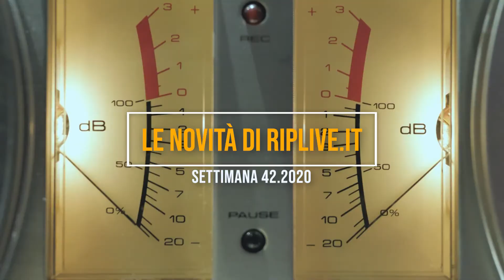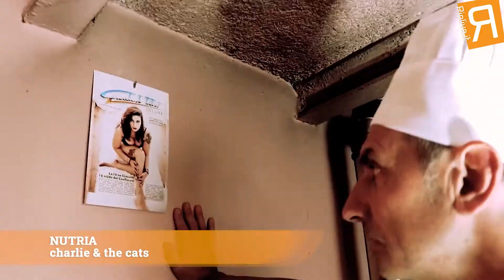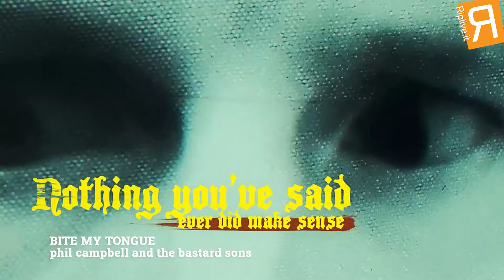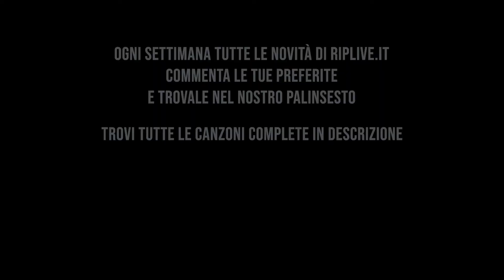Vota le migliori canzoni di questa settimana | Riplive.it Settimana 42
Le nuove canzoni del momento, Settimana 42.2020 che ascolteremo in questa settimana. Una nuova selezione con le nuove canzoni e i tormentoni con tutti i titoli nel video.

Vota la canzone che più ti piace scrivendo il titolo nei commenti, i titoli più commentati finiranno nel prossimo video-classifica o saliranno di posizione e verranno inseriti nella nostra rotazione musicale.

Pearl Jam, Get It Back
Genus Ordinis Dei, Edict
Neno, Move
Bonetti, Camionisti
Carl Brave - Elodie, Parli Parli
Mellina feat. Edward Sanda, Noi Doi
Conte Bros, Portami al limite (feat. Gemelli Diversi)
Maddox, Strange Ceiling
Studio Murena, Eclissi (feat. Riccardo Sala)
Angelica, Beat Them All
PopLuc, Le Mani Verso Il Sole
Hellripper, Savage Blasphemy
Gianluca Ferro, Three Eyes Open
JIMMY DUB - KAMARA, Trap
Memphis Slim, Rockin' the House
Pasquale Rizzo, Psycho Love Song
Memphis Slim, Lend Me Your Love
J-AX, Via di qua ft. Mr. Rain
Vianney, N'attendons pas
Pasquale Rizzo, Un po' ubriaco
Damio, Giorni
CAPITOLO21, PARETI BLU
Davide Diva, Flash
Stefano Fucili, Una bella giornata
Jeff Scott Soto, Without You
DeCarlo, There For You
SBLASTING, PROFUMI DI ...
Damiano, Colpa della verità
Solisumarte, Quella volta al mare
Ellie Redmond, A Ladies' Choice
Maestro Pellegrini, Inattaccabile
Mina Tindle, Jessa
AFU-RA, Cold Therapy
Deaf Charlie, Something Real
Armodia, Le golose
Ivan Grave, Diverso
Eternal Idol, Dark Eclipse
Angeles, Horoscop
Il Pesce Parla, La Hit Dell'Estate (Scorsa)
Crobot, Burn
BERLINO 84, POLVERE
Memphis Slim, We're Gonna Rock
Indie Place, In your dark place
Francesco Ruoppolo, MI MANCHI
Rosaspina, Sette Coltelli
Carthago, Diverso da te
VillaBanks-Rosa Chemical-Linch, Succo Di Bimbi
AnnJo, Dancing With A Stranger
Guè Pequeno, Cyborg/Ti Levo Le Collane ft. Geolier-Paky
Memphis Slim, Beer Drinkin' Woman
Andrea, I Know
Lords Of Black, Into The Black
P L Z, Milano d'agosto
Cortes-Rashid-Jon Baiat Bun-Arkanian-Jianu, Zeama
Demi Lovato, Commander In Chief
Charlie & the Cats, Nutria
George Nooks, Riding for a Fall
SOLE SYNDICATE, Brothers
Gerardo Carmine Gargiulo, Nella tana dell' orco
T.I., Pardon ft. Lil Baby
Alicia Keys-Three Hour Drive, A COLORS SHOW ft. SiR
RICKY WARWICK, Fighting Heart
HJELVIK, Helgrinda
IPN, Now It's Over
MANUDIGITAL, Dub Trotter
Ozuna x Doja Cat x Sia, Del Mar
Sada Baby, Whole Lotta Choppas ft. Nicki Minaj
Superlove, Untouchable
SPIRIT ADRIFT, Ride Into The Light
Reb Beach, Aurora Borealis
JACK SLAMER, Lost
PHIL CAMPBELL AND THE BASTARD SONS, Bite My Tongue
Garrett Kato, I See You
Thomas Sabo-David Garrett, Rebel at Heart
Joara, All Right
Raphael Gualazzi, Per Noi
Mulatto, In n Out ft. City Girls
Elisa Sapienza, Come la felicità
Omololu, tr(u)l(iii)
Francesco Gabbani, Einstein (E=mc²)
Young Dolph, The Land
Ganoona, Cucurucucù
Justin Bieber & benny blanco, Lonely
Cortigiani, vil razza dannata
Akon, Ain't No Peace
AIELLO, CHE CANZONE SIAMO
G-Eazy, Hate The Way ft. blackbear
ANDA ADAM, Tocurile
Nothing But Thieves, Impossible
Sydney Sprague,  i refuse to die
Tom MacDonald, Cancer
Rondo, GIOVANE RONDO
Irina Rimes x Cris Cab, Your Love
Emanuele Aloia, Il bacio di Klimt
joara, all right
MACABRE, Your Window Is Open
OneRepublic, Wild Life
Biffy Clyro, Space

Buon ascolto e al prossimo video!

CONTATTI
invio di materiale promozionale: via Olona, 1 - Canegrate - Mi - 20010 - Italia

Speakers dal 2009, sognatori da sempre, la tua radio da oggi.